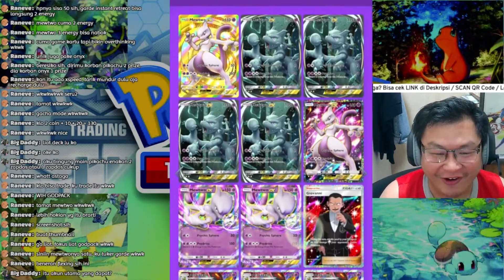GA NYANGKA BISA PULL GOD PACK CUY - POKEMON TCG POCKET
Spec PC : i5 10400, ram 16gb ddr4, gtx 1650 ddr5, ssd nvme 2.0 256gb, psu 500w 80+gold

Beberapa command nightbot :
!spec

FJB Discord, kl mo join baca RULES. Moderator nya galak, bs kena warn.